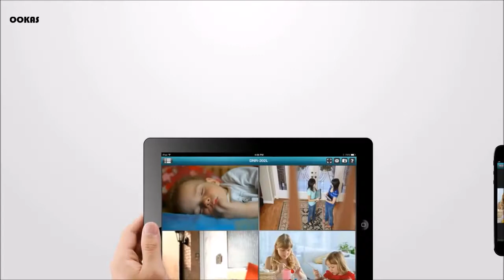OOKAS- D-Link IP Camera Recorder DNR-202L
This video is about D-Link IP Camera Recorder DNR-202L.

The MyDlink Camera Video Recorder (DNR-202L) captures every moment while you’re away. The DNR-202L is designed with two USB ports (you bring the USB hard drives) and is capable of recording 24/7 video without requiring a dedicated PC.  Ideal for a home or small business.

Simultaneously playback recorded footage or view live video while recording up to four mydlink Network Cloud Cameras.  Unlike traditional analog CCTV network video recorders, the DNR-202L supports megapixel cameras for recording high-quality HD video and audio based on motion alerts or recording schedules.

➤Cash & Carry Available
Walk-in to purchase your item directly to this address:
1.68, 1st Floor, South City Plaza, Serdang Perdana,
43300 Seri Kembangan, Selangor.
Opening hours: Monday-Friday  (9am-5.30pm)
                                Saturday            (9am-1.30pm)

OOKAS NETWORKING
➤An online wholesale store managed by ASAP Marketing SDN.
    BHD, well known with OOKAS as a online networking products re- seller since 2011.